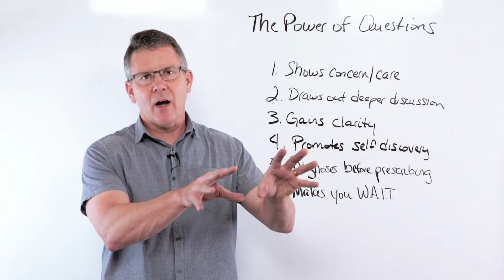Whiteboard Leadership #153 // The power of questions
In this Whiteboard Leadership training video, Scott Ridout discusses six benefits of asking good questions.